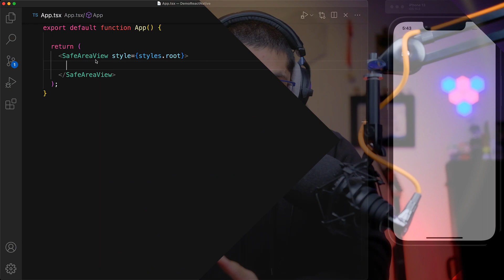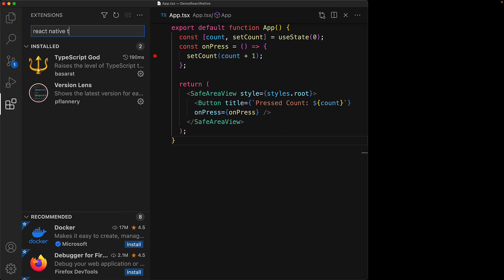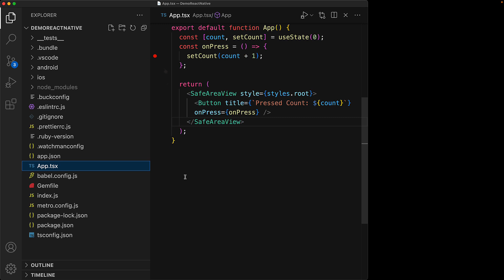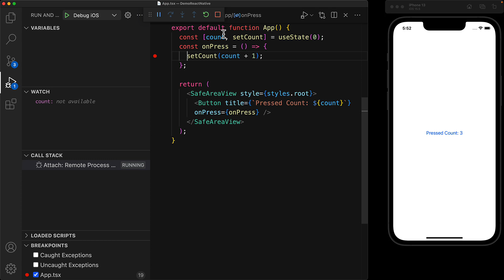VSCode Loves React Native // First Class Debugging Tools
Thanks to all the channel supporters, I can create a new full course for React Professionals looking to quickly level up to React Native.